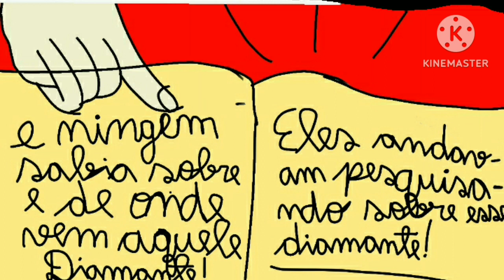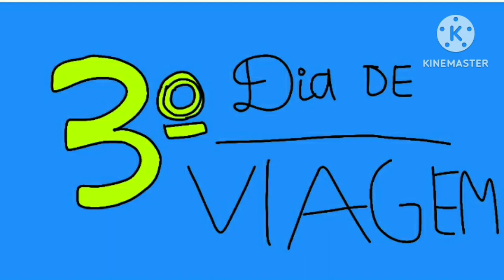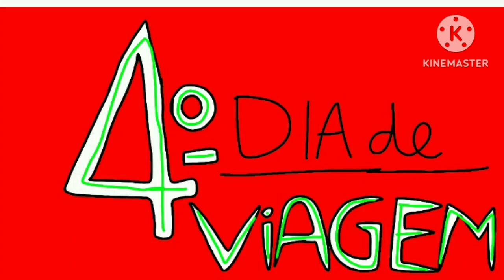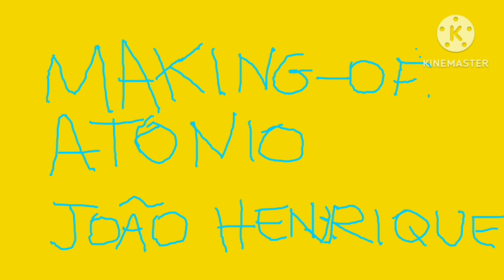turma do joao Henrique o filme